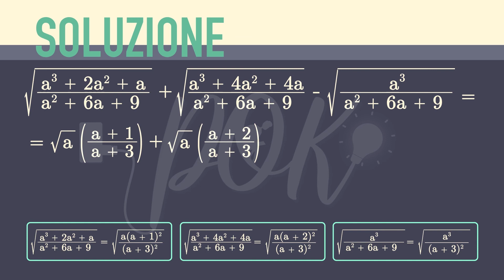Matematica: Condizioni di esistenza di un radicale, potenza e radice di un radicale